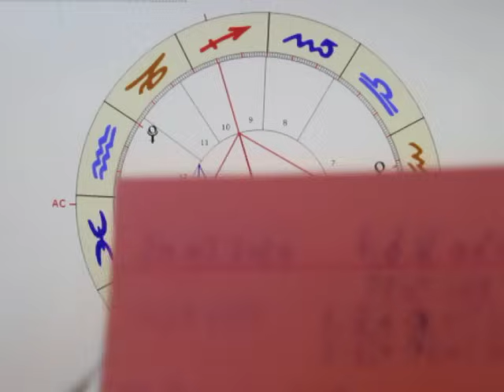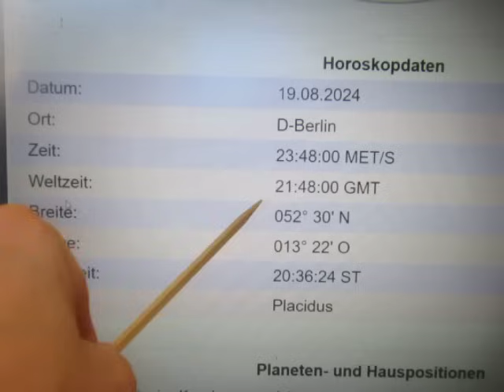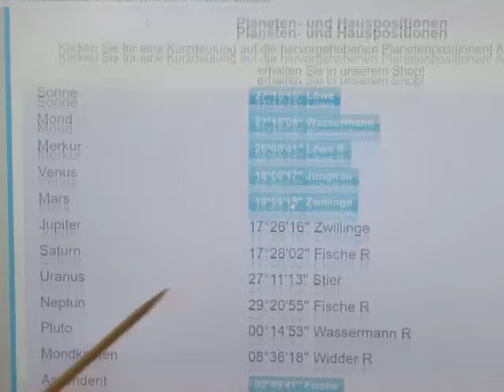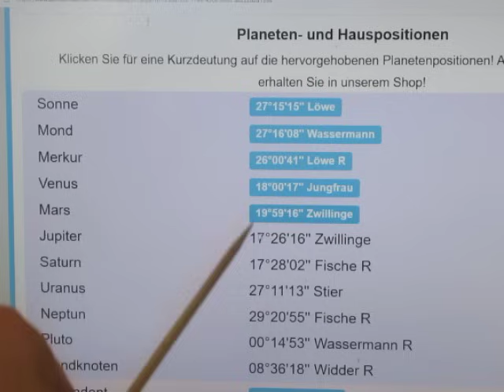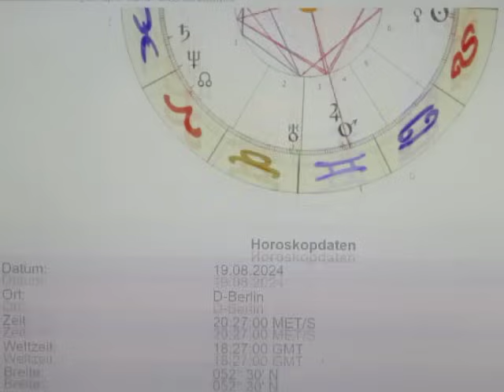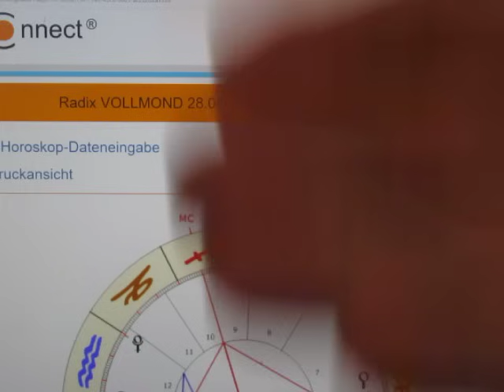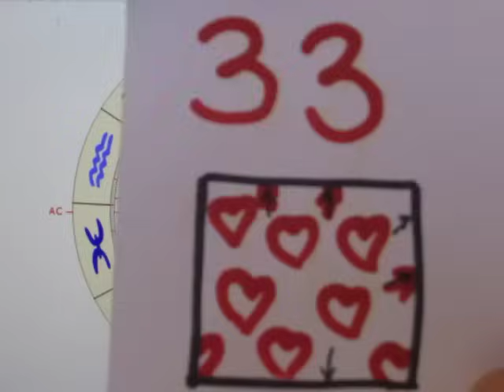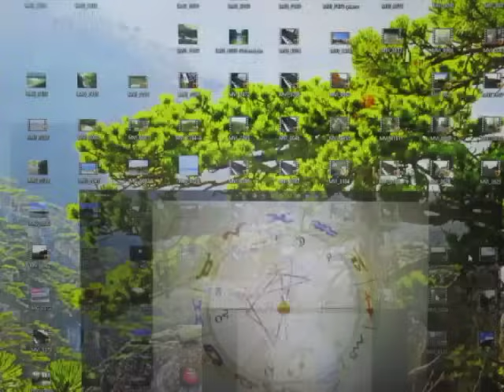VOLLMOND 19.08.2024 - Große AUFDECKUNGEN; ein Horoskop mit SPRENGKRAFT!!!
"Dieser" VOLLMOND hat eine doppelte Vorgeschichte - denn am 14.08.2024 erfolgt ein sogenannter "MARS-Schlag" auf das JUPITER-SATURN-Quadrat - zunächst in Form einer Konjunktionsauslösung (= GERECHTIGKEIT!!!) mit JUPITER. Und 2 Tage später erfolgt am 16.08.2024 das grimmige Frustrations-Quadrat auf SATURN!

"Der" T-Quadrat-VOLLMOND (URANUS als 3. im Bunde) vom 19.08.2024 um 20: 27 MESZ ist auch deswegen bemerkenswert, da nur 3 Stunden und 21 Minuten später um 23:48 MESZ das JUPITER-SATURN-Quadrat exakt wird, was diesem VOLLMOND eine herausragende Bedeutung gibt!

Wir erwarten schon in den nächsten Tagen weitere heftige Gewaltausbrüche - denn MARS an der Spitze 4 wird nicht "unerhört" bleiben...

Bankverbindung
Empfänger - Wolf Stefan
BIC: BAWAATWW